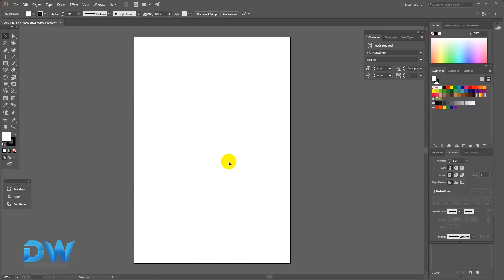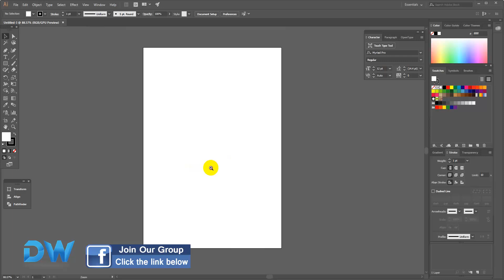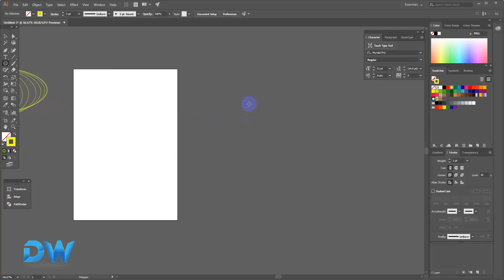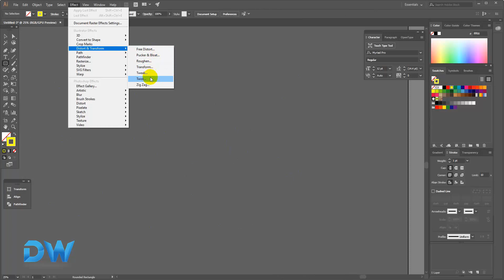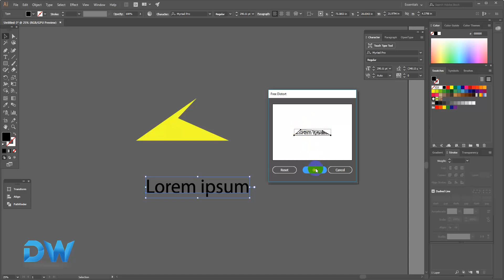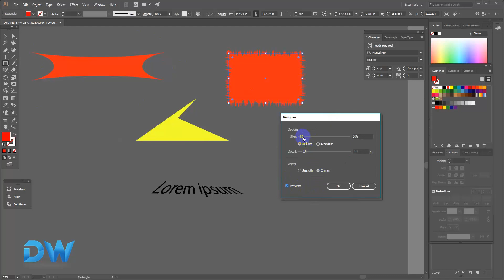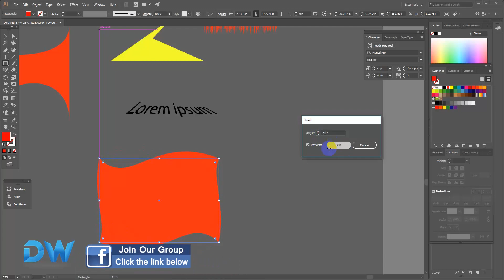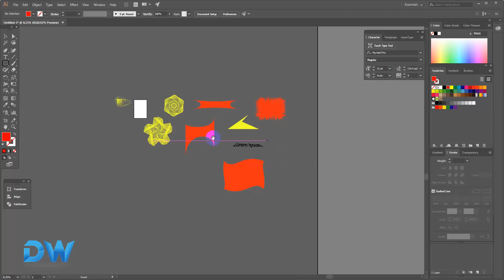Adobe Illustrator 22th Video